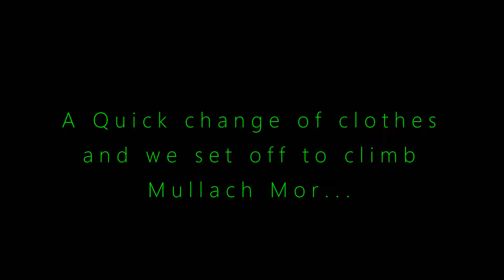An Arran Adventure - The Holy Isle - Kayak and climbing Mulloch Mor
Following our adventures in Arran mountains it was time to take to the sea and Kayak and explore Holy Island just off Lamlash. A great adventure on Arran.